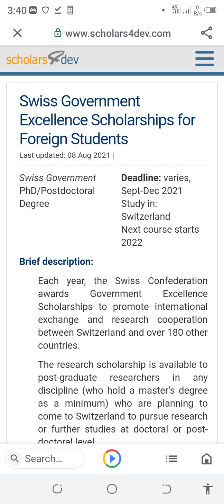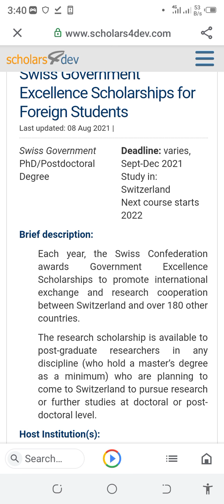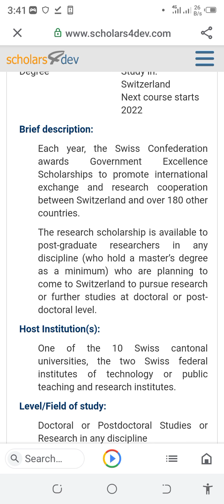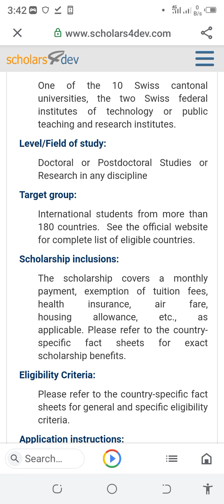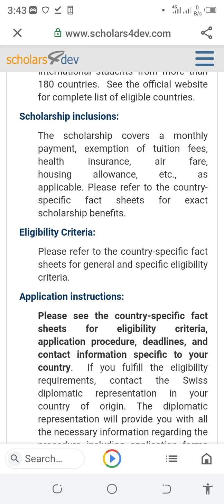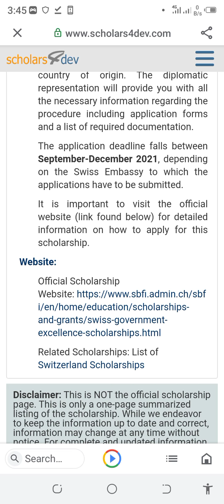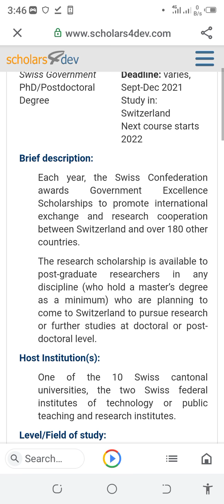Scholarships for Foreign Students Swiss Government Excellence Scholarships for Foreign Students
Swiss Government Excellence Scholarships for Foreign Students

Swiss Government
PhD/Postdoctoral Degree

Deadline: varies, Sept-Dec 2021
Study in: Switzerland
Next course starts 2022

Brief description:

Each year, the Swiss Confederation awards Government Excellence Scholarships to promote international exchange and research cooperation between Switzerland and over 180 other countries.

The research scholarship is available to post-graduate researchers in any discipline (who hold a master’s degree as a minimum) who are planning to come to Switzerland to pursue research or further studies at doctoral or post-doctoral level.

Host Institution(s):

One of the 10 Swiss cantonal universities, the two Swiss federal institutes of technology or public teaching and research institutes.

Level/Field of study:

Doctoral or Postdoctoral Studies or Research in any discipline

Target group:

International students from more than 180 countries.  See the official website for complete list of eligible countries.

Scholarship inclusions:

The scholarship covers a monthly payment, exemption of tuition fees, health insurance, air fare, housing allowance, etc., as applicable. Please refer to the country-specific fact sheets for exact scholarship benefits.

Eligibility Criteria:

Please refer to the country-specific fact sheets for general and specific eligibility criteria.

Application instructions:

If you fulfill the eligibility requirements, contact the Swiss diplomatic representation in your country of origin. The diplomatic representation will provide you with all the necessary information regarding the procedure including application forms and a list of required documentation.

The application deadline falls between September-December 2021, depending on the Swiss Embassy to which the applications have to be submitted.

Related Scholarships: List of Switzerland Scholarships